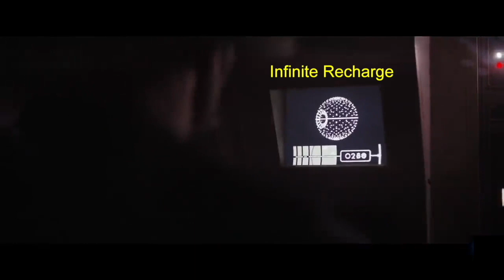Robobusters 5057 2020-2021 Club Fair Video